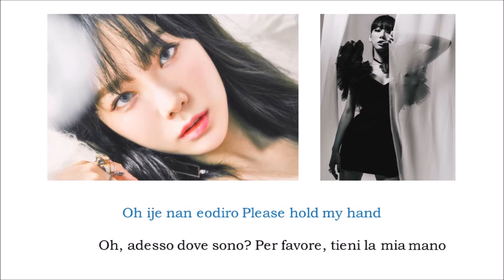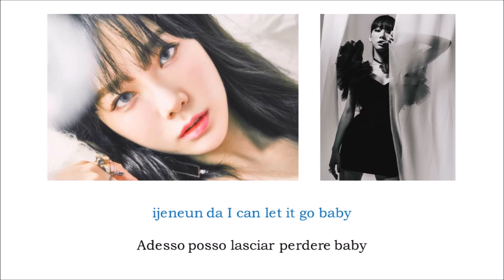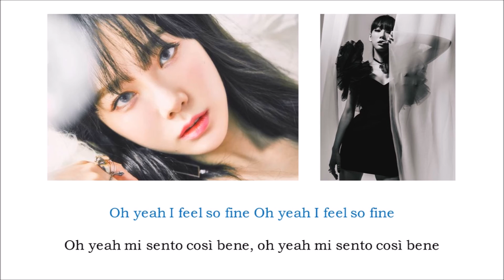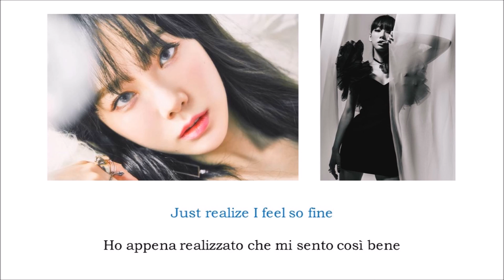Taeyeon (Girls' Generation) - Feel So Fine [Lyrics Romanized | SUB ITA]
taeyeon snsd girls' generation feel so fine lyrics romanized sub ita